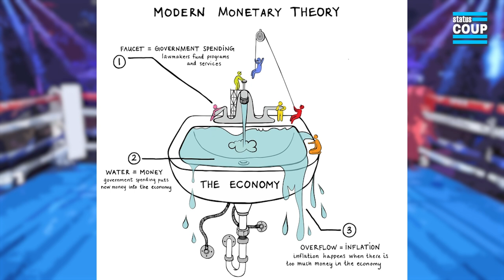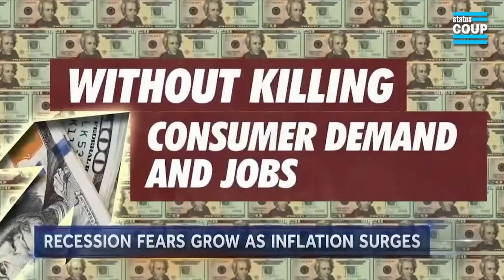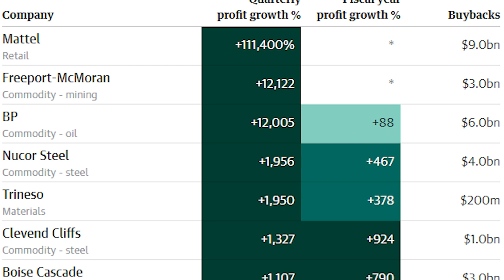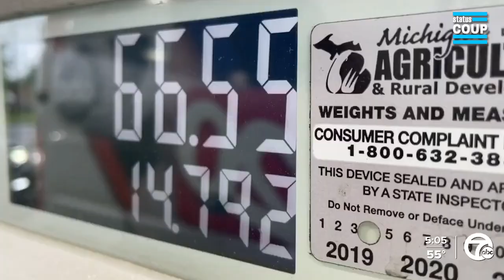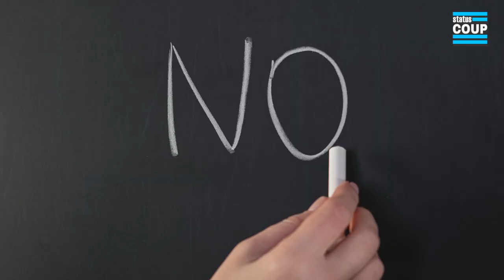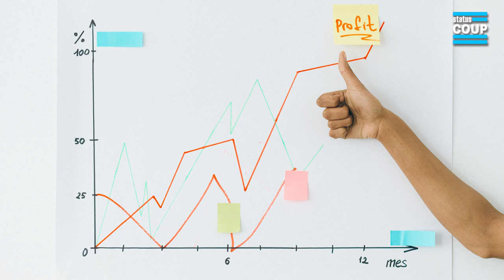INSIDE the Elites Inflation Price Gouging CON | Warren Mosler 'Father' of Modern Monetary Theory